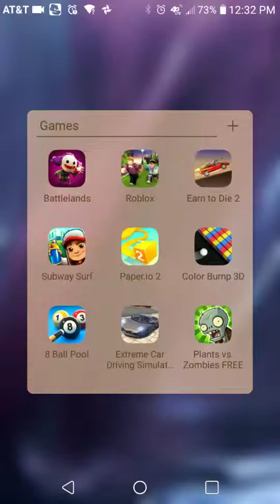Free fire Gaming,Life and gaming DUB